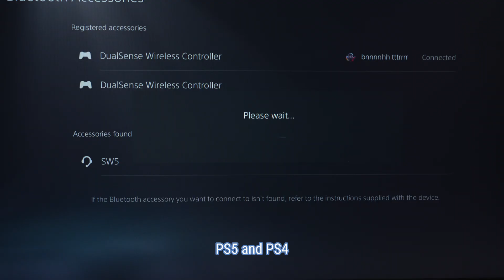Middle Rabbit SW5 Earbuds PS4/PS5 Usage Guide | How to Use SW5 Earbuds on Gaming Consoles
• Show the PS4/PS5 console, SW5 earbuds, charging case, and USB Dongle.
 • Ensure the earbuds are sufficiently charged and placed in the charging case.

Step 2: Insert the USB Dongle

 • Demonstrate how to insert the USB Dongle into the USB port of the PS4 or PS5.
 • Mention that the Dongle will automatically enter pairing mode after being inserted.

Step 3: Open the Charging Case to Pair

 • Open the lid of the earbuds’ charging case; the earbuds will automatically power on and pair with the Dongle.
 • Demonstrate the pairing process and confirm that the earbuds and Dongle are successfully connected.

Step 4: Set PS4/PS5 Audio Output

 • Guide viewers on how to select the “Devices” option in the PS4/PS5 settings menu.
 • Under “Audio Devices,” set the output device to “SW5 Dongle.”
 • Adjust the “Volume Control (Headphones)” and “Output to Headphones” settings (select “All Audio”) to ensure the best audio experience.